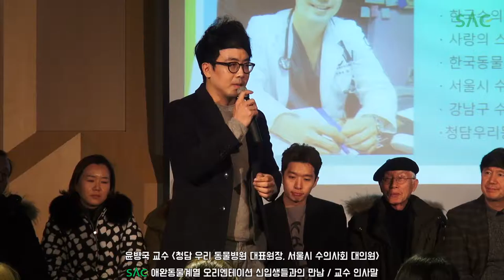[싹튜브] SAC애완동물 신입생OT 최강교수진 인사말 3탄 윤병국,윤성창,민자욱,이찬종,박천식,홍선화,권혜영 서울종합예술실용학교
SAC애완동물 신입생OT 최강교수진 인사말 3탄 윤병국,윤성창,민자욱,이찬종,박천식